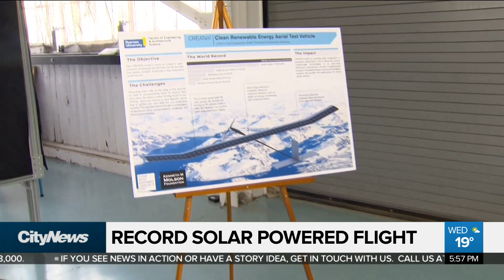Ryerson students closer to record solar flight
Ryerson aerospace engineering students are closer to achieving their goal of breaking the record for solar powered flight. Videographer Audra Brown shows us the 18 hour test flight that is a step towards 60 continuous days of flying.